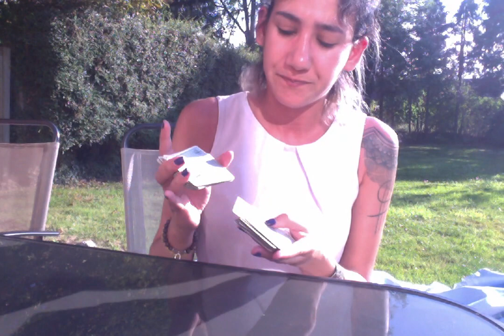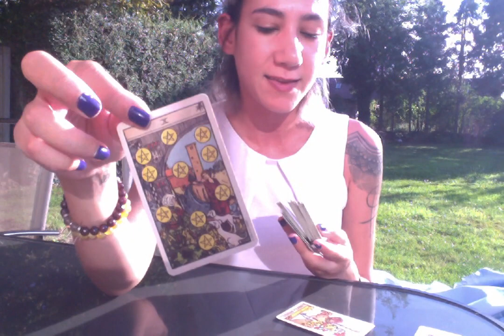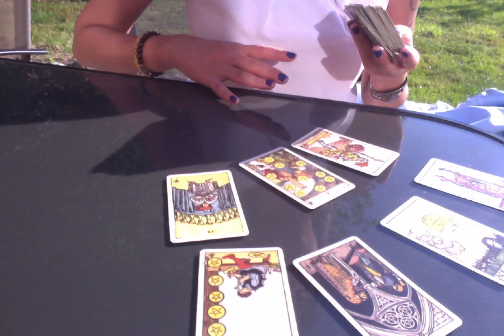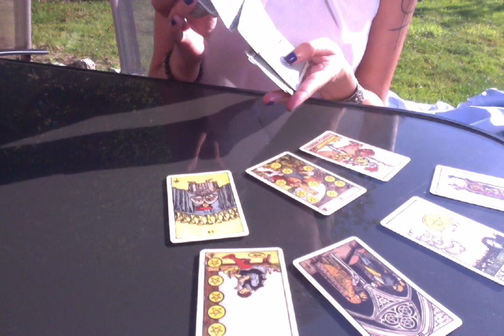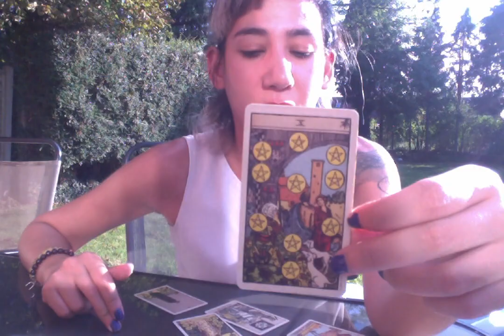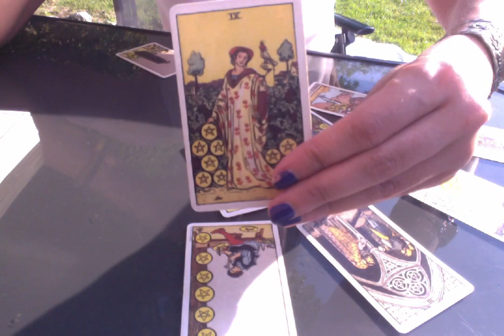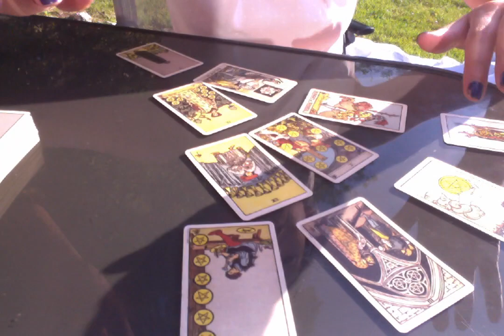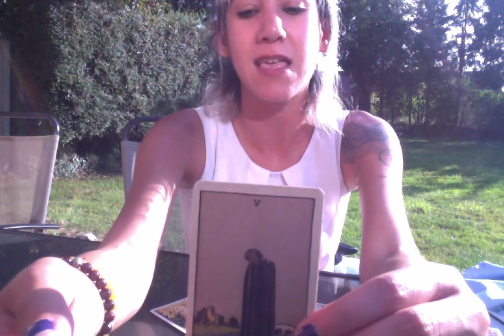Those Virgo Moments in July 2017 Tarot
Come out from your in-between-state shell, Virgo! Seeing this month play out is exciting, even if it feels like a bit of a waiting game at the moment. You could be waiting to hear back about a big move-  both hypothetical and literal for some. But then come in all the excuses.
How well do you take change? Where's your tolerance level at, and has it always been that way?

Check out your sun, moon and rising (ascendant) sign Tarot readings for July 2017 here (these will be added when all 12 signs are complete):

Air Signs:
Aquarius
Libra
Gemini

Earth Signs:
Capricorn
Virgo
Taurus

Water Signs:
Pisces
Cancer
Scorpio

Fire Signs:
Aries
Sagittarius
Leo

Keep your eyes on the goal, Virgo! There's only one way to move: forward.